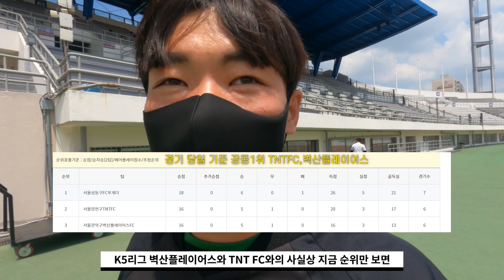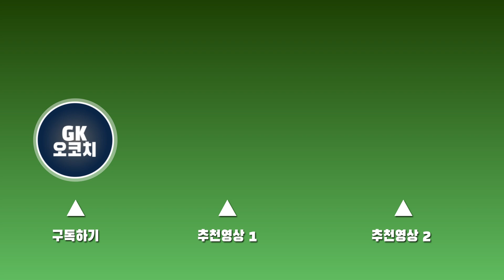리그 1위팀을 결정하는 서울권역 K5리그 브이로그 (벽산플레이어스:TNT FC)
변명의 여지 없이 열심히 개인훈련과 팀 훈련으로 실수 없는 클린시트로 돌아오도록 하겠습니다! 영상 재미있게 봐주셔서 감사합니다